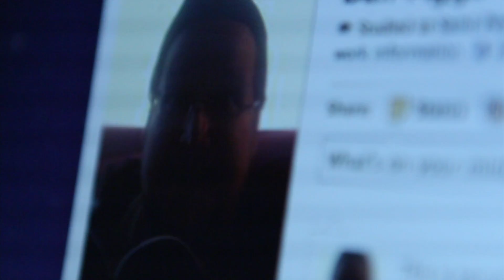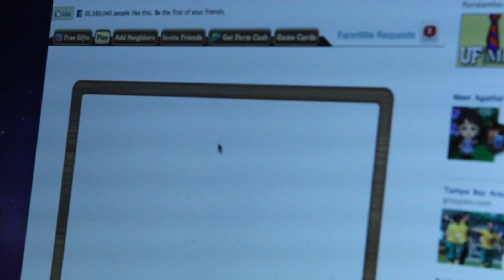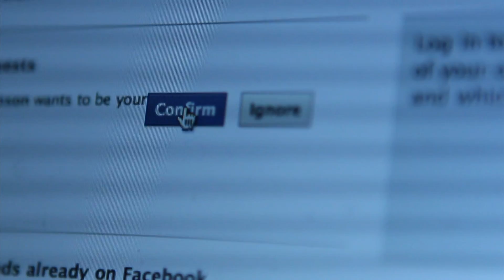The Unsocial Network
There's over 6 billion people in the world. Dan Figgs just wants one...

(This really was just a test for us to see what we could throw together in under 8 hours. shot with a Rebel t3i, 24-70mm macro lens... and an iPhone 4 light.)

Music: "Hand Covers Bruise" by Trent Reznor and Atticus Ross, from The Social Network Soundtrack.

Dan Figgs- Nic
Shot & Edited by- Ben
Roomba Wrangler- Scott